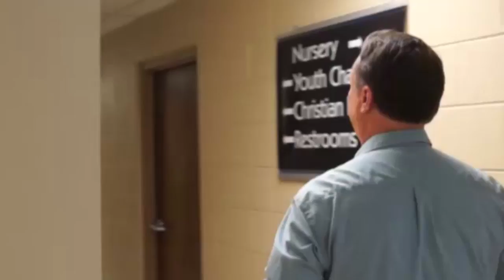My East Cross Story-Rick Bryant